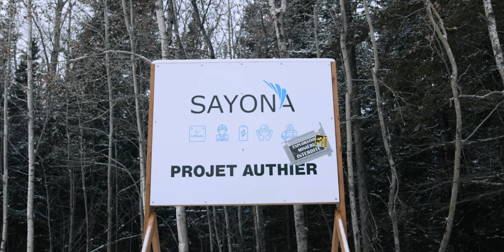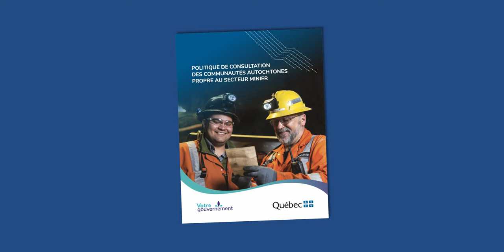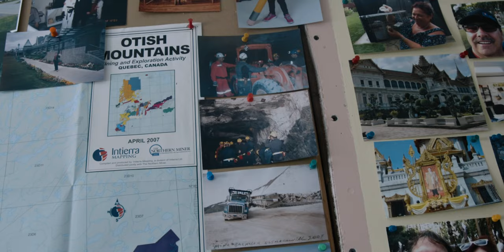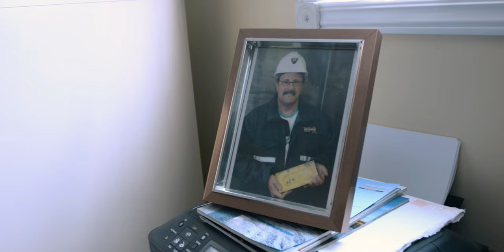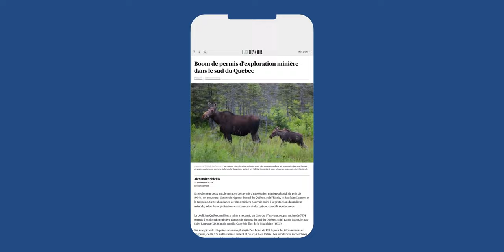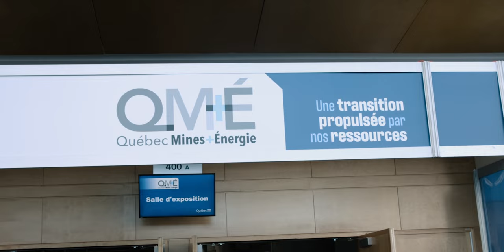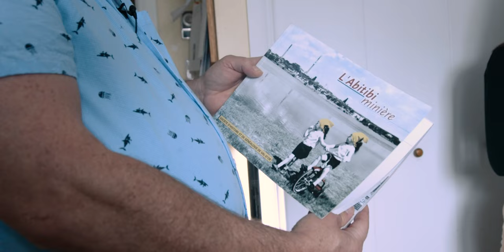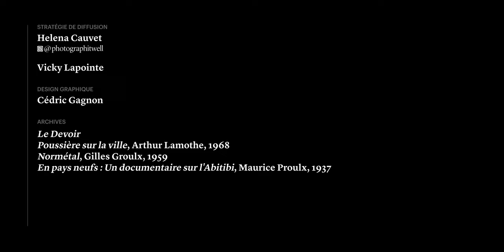Est-ce possible de déterminer l'acceptabilité sociale d’un projet minier? | Parcours | Le Devoir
Entre incertitude et espoir, les mines suscitent des questionnements chez les habitants des villes où elles s’installent.

De la communauté algonquine de Long Point à Val-d’Or en passant par Thetford Mines, l’équipe du Devoir a pris la route pour tenter de répondre à ces questions: Pourquoi les projets miniers sont mieux reçus à certains endroits qu’à d’autres? Est-il possible de définir l’acceptabilité sociale pour de tels projets?

(ligne du temps)
0:00 Introduction
0:24 Pourquoi cette quête?
1:07 Rencontre avec un avocat de MiningWatch
2:20 Le claim minier, c'est quoi?
2:41 Rencontre avec la communauté de Winneway
3:50 Rencontre avec un mineur
6:02 Rencontre avec l'industrie minière
7:11 Peut-on définir l'acceptabilité sociale?